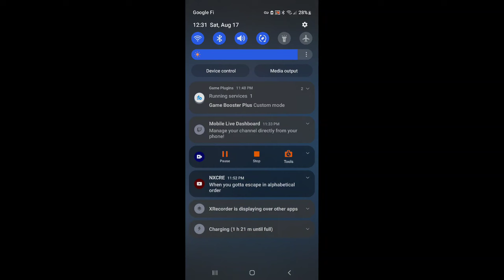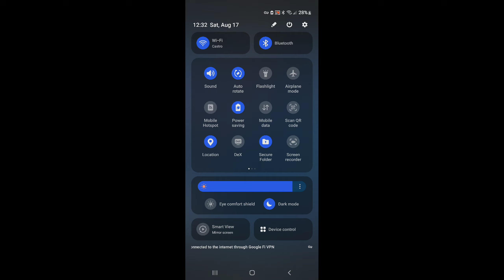CLASH ROYALE LIVE🔴👀🇺🇸👽🧠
CLASH LIVE🔴👀🇺🇲👽🧠